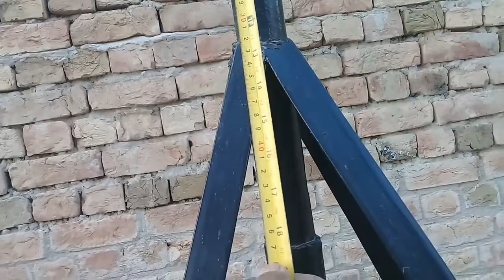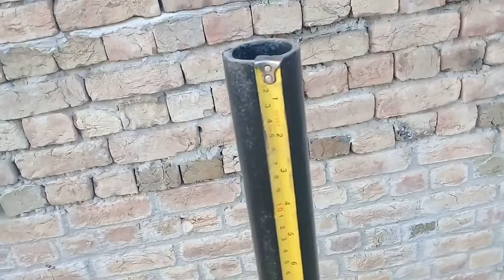How To Make Dish Antenna Stand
how to make fiber dish antenna stand  6 feet
How To Make An Antenna At Home
How to make fiber dish antena stand at home
How to make universal dish antenna stand
how to make dish antenna stand for tv